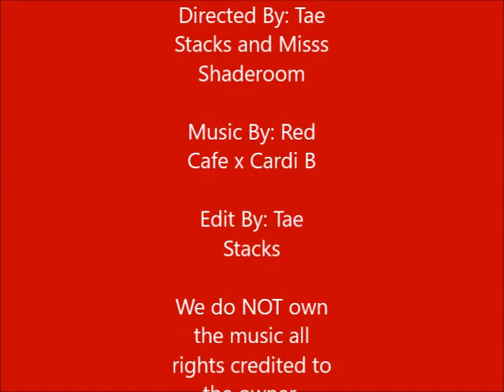🚨🚨Miss Bad Bitch Alert🚨🚨